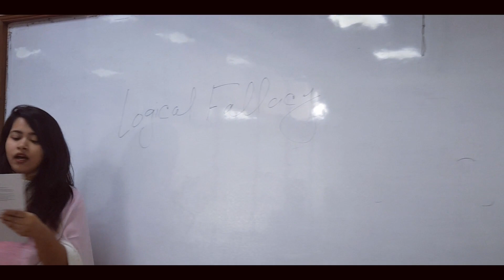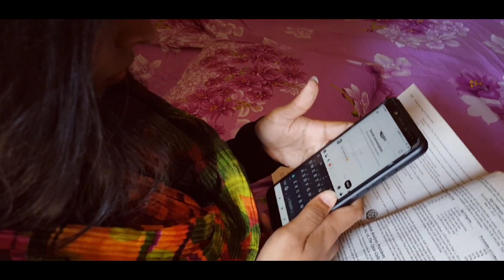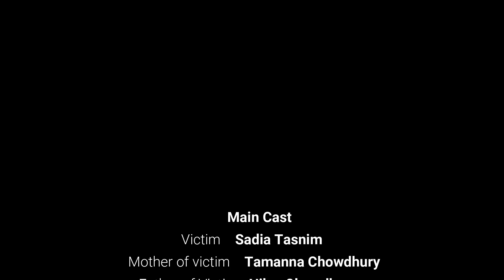Suicide - Short Film | Social Awareness Project | Sibling Crackers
This A New Short film of Sibling Crackers Productions. It was a project work of Access Academy - East Delta University for social awareness campaign.

Cast-
Sadia Tasnim
Niloy Barua Chowdhury
Rifa Tamanna Chowdhury
Mohammed Nazmus Sakib Khan

Cinematography and Edited By Mohammed Nazmus Sakib Khan